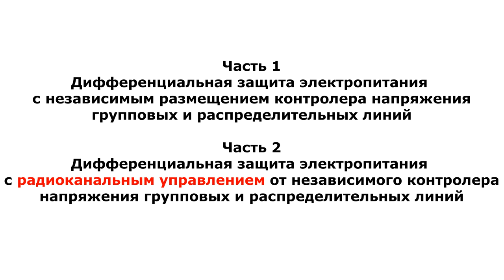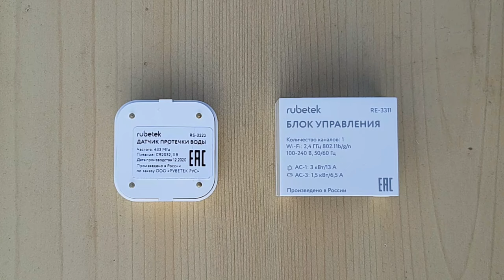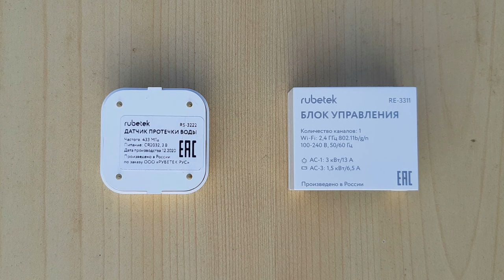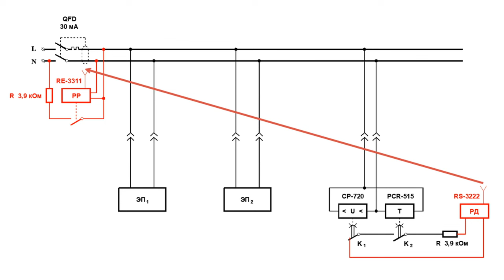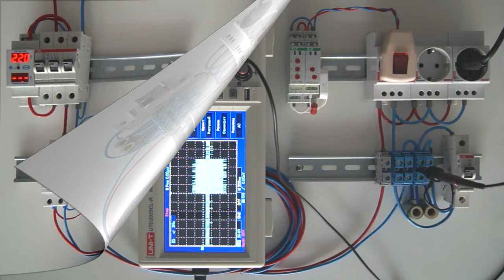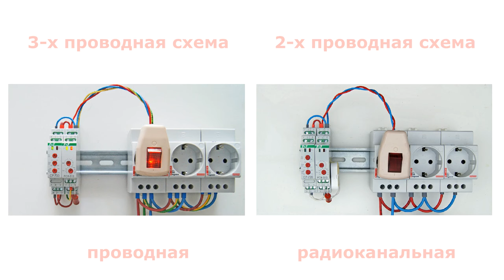Денонсатор- необычное применение реле напряжения и времени. Часть 2.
Довольно необычное применение предложил Владимир Мельников для реле напряжения и реле времени- он решил "подружить" их с УЗО или дифавтоматом, то есть при недопустимом напряжении через выдержку времени эти реле дают команду и УЗО отключается.
Очень оригинальное решение!
Показана конструкция денонсатора и эксперименты, в которых при перенапряжении или падении напряжения автоматически формируется и по радиоканалу передаётся команда на разрыв цепи питания. Защитный проводник для целей управления при контроле напряжения не используется, но устройство дифференциального тока остаётся центральным компонентом автоматики.

- команда ГОСТ+ Услуги электромонтажа в Москве и области